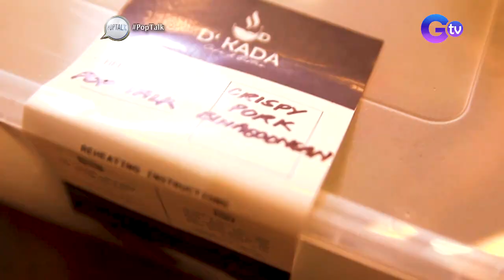PopTalk: Homegrown Marikina restaurants, pop or flop?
Aired (April 17, 2021): Who would’ve thought that the ‘Shoe Capital of the Philippines’ is also home to exceptional dining spots? Which among Marikina's ‘Beeffalo by Hotrocks’, ‘D' Kada Cafe & Bistro’, and ‘The Taste Of Czaczacza’ got the highest pop points from our reviewers?

Pop or flop? For quick reviews of the best restaurants in the metro, must-visit travel destinations, and latest gadgets, Tonipet Gaba is your go-to guy!

Watch out for his weekly verdict on 'Pop Talk' every Saturday at 4:15PM on GTV. for our full episodes.